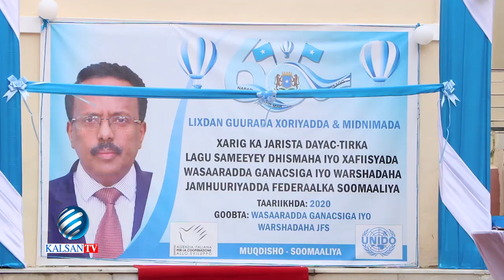Reysal-wasaare Ku Xigeenka oo Xariga ka jaray Xarumaha dhowr Wasaaradood Oo dib loo dayactiray.